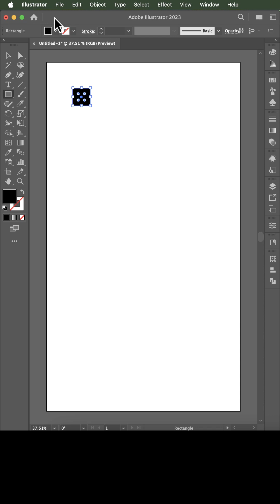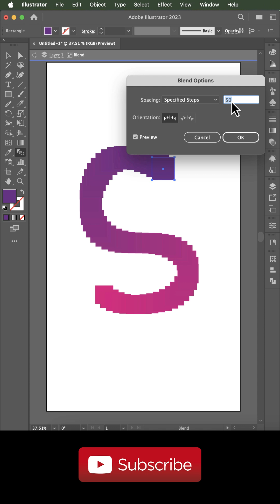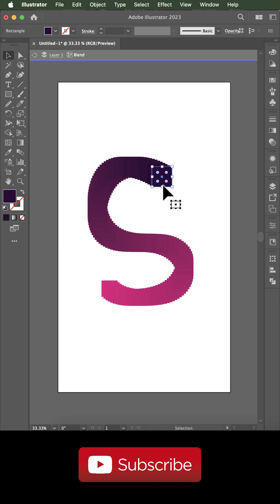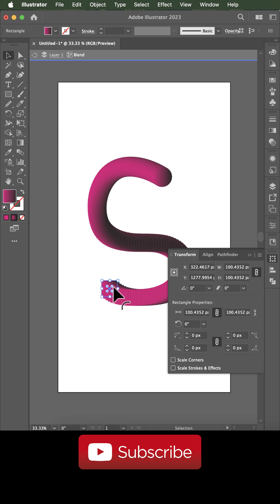Blend Tools - Adobe Illustrator Tutorial